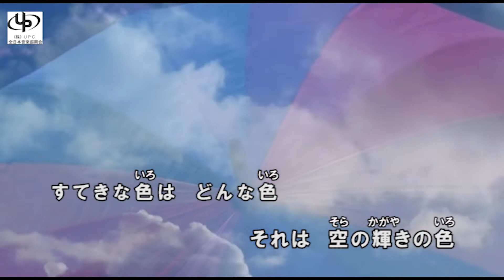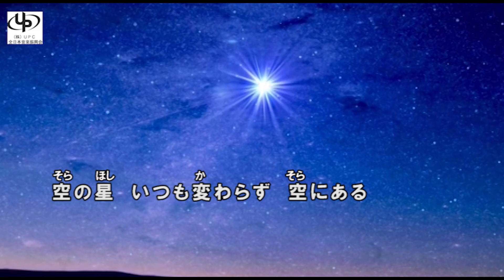「レコ祭」公式チャンネル「それ、それぞれ」海原あやの 作詞・作曲：MASATAKA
2022年全国発売作品。